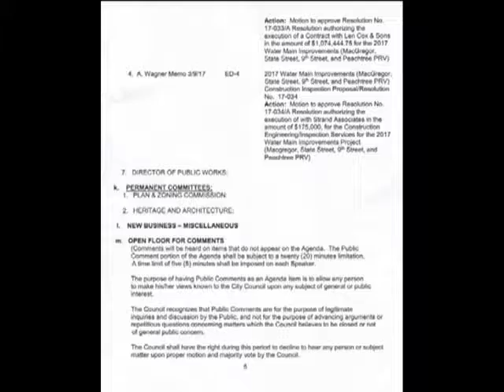Lockport City 3 15 2017